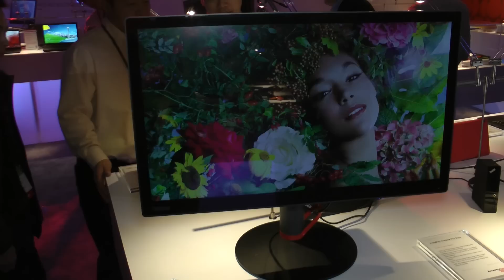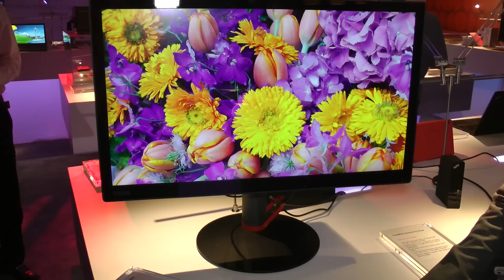Lenovo Thinkvision Pro2840m tar 4K-upplösning under 8 000 kronor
Länk till fullständig artikel finns i beskrivningen!